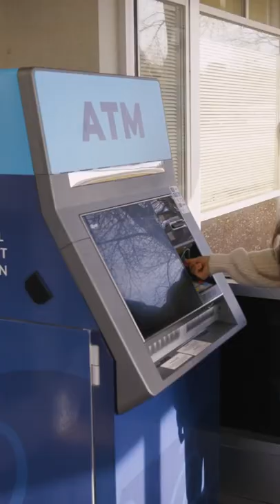Business Banking Tip: Deposit Cash At ATMs!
Did you know that most Royal ATMs accept cash deposits? Royal Credit Union business Member Hikers Brew, a local coffee company in Eau Claire, WI, explains the convenience of Royal’s deposit-enabled ATMs.

Loans subject to credit approval. Insured by NCUA.

Founded in 1964, Royal Credit Union is a federally insured credit union proudly serving over 250,000 Members in Minnesota and Wisconsin. Anyone can open an account or apply for a low-rate loan at Royal Credit Union if they live, work, or attend school in the counties that Royal serves. Realtors in the states of Wisconsin or Minnesota are also eligible to join. Royal has 23 office locations, including the Eau Claire, WI corporate center. In addition to other community giving initiatives, Royal’s nonprofit RCU Foundation has distributed more than $6 million in charitable grants since 2012. Royal Credit Union has more than 600 team members working to create a positive impact in the lives we touch.